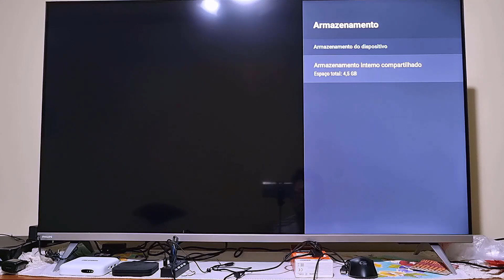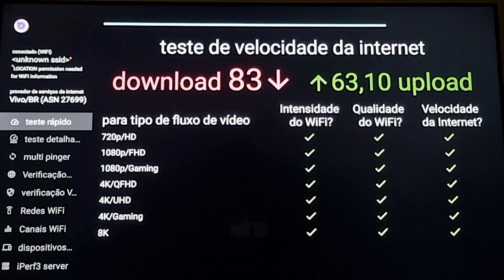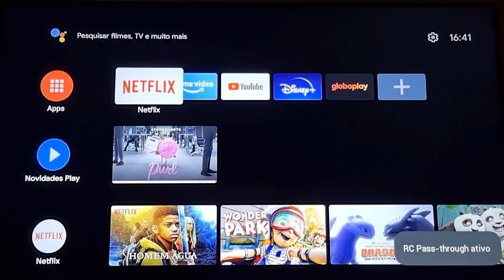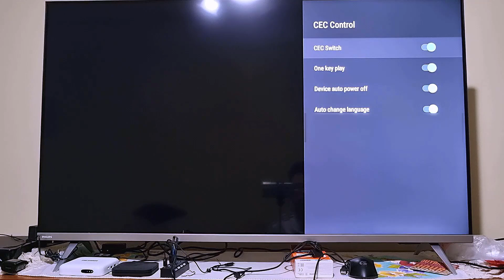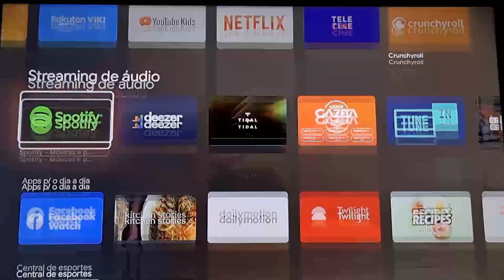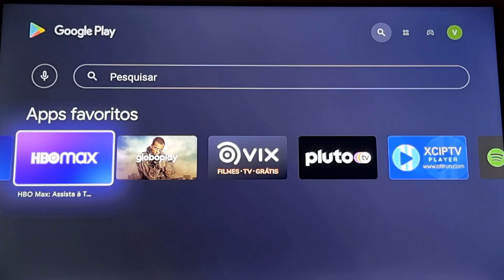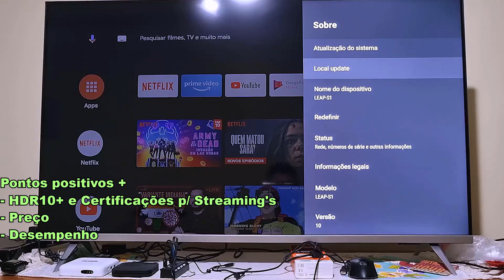MATADORA de MI BOX S! MECOOL KM2 ANÁLISE! É BOA? VALE a PENA? (REVIEW)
🏷US$5 dólares de desconto PARA TODOS USUÁRIOS  em compras acima de US$50 dólares (acaba rápido)
Cupom: imchinao5

🏷US$4 dólares de desconto na PRIMEIRA COMPRA acima de US$5 dólares
Cupom: importchina5

🏷US$12 dólares de desconto na PRIMEIRA COMPRA acima de US$20 dólares
Cupom: importchina20

🏷US$8 dólares de desconto na PRIMEIRA COMPRA acima de US$20 dólares
Cupom: imchinan8

🛒Mecool KM2

🛒Mi Box S com ESTOQUE no BRASIL
🛒Mi Box S

00:00 Unboxing
01:56 Especficações
05:42 Controle Remoto
08:02 Desempenho
08:55 Apps e Conteúdos
10:40 Conclusão

No vídeo falo sobre a análise completa (review) de uma das melhores tv box custo benefício do Aliexpress, em promoções do Aliexpress já vi no mesmo preço da Mi Box S. Se quiserem um comparativo deixe nos comentários! Segue algumas especificações:

Processador Amlogic SD905X2-B
GPU: Mali G31
2 GB de RAM DDR4
8 GB de armazenamento interno
Android TV 10

Conexões
- HDMI 2.1
- Entrada para cabo óptico
- RJ-45 Internet com barramento 100
- 1 USB 2.0
- 1 USB 3.0
- Entrada para cartão Micro SD (de até 32GB)
- Bluetooth 4.2
- Wifi 5 Dual Band

Audio Codecs
Dolby Digital, digital plus e Passthrough

Videos Codecs e HDR
H.265 e H.264, Vp8 e Vp9, HDR10+
Widevine L1